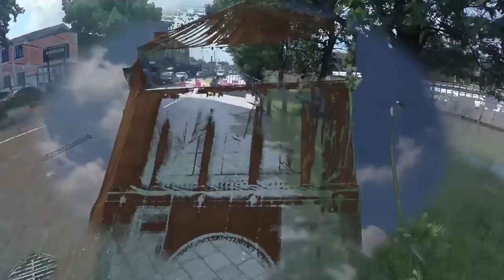Cloudwater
Documentation and interpretation walking-with legacies of slaveownership.
Sweet Waters project hosted by Richard White
Installation media